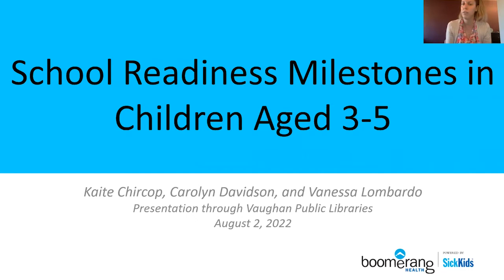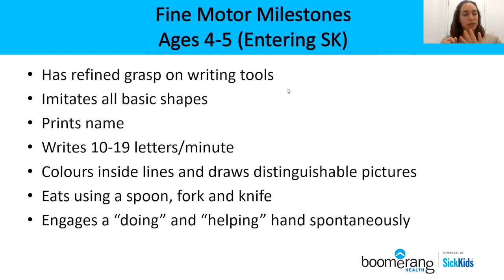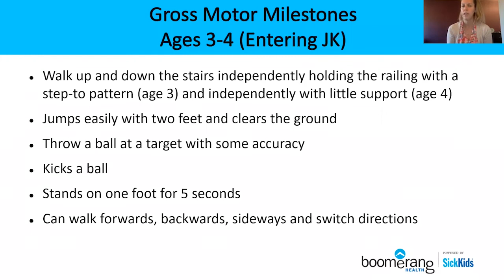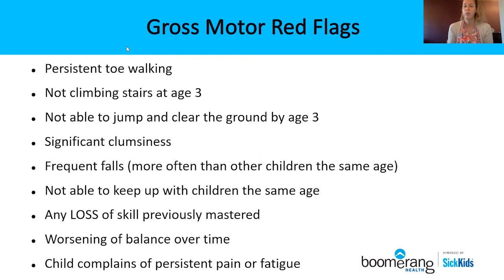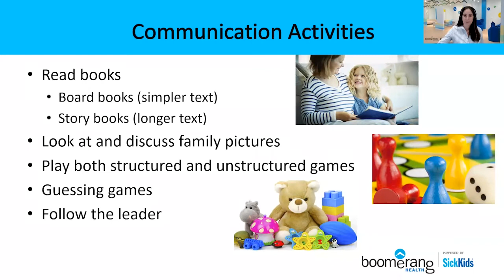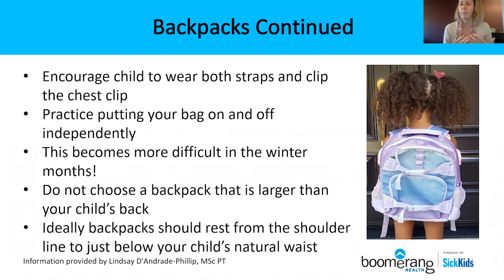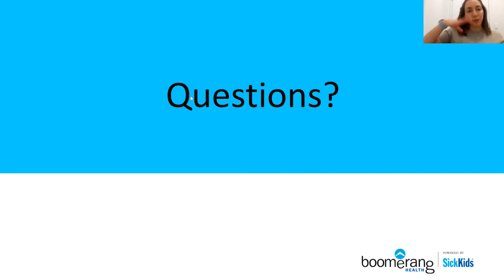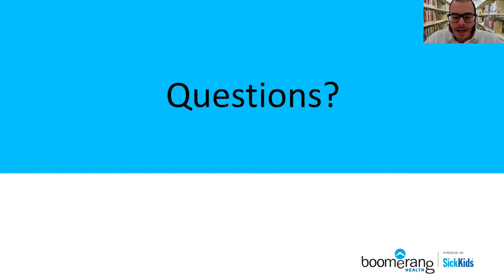School Readiness Milestones in Preschoolers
Join us online to hear about school readiness from our special guests, the team at Boomerang Health SickKids.

Join three clinicians from Boomerang Health SickKids--a Speech and Language, Occupational Therapist, and Physiotherapy clinician--for a review of what to expect in toddler and address common concerns.

Speakers:
Carolyn Davidson, Speech-Language Pathologist
Vanessa Lombardo, Occupational Therapist
Kaite Chircop, Physiotherapis

This is a recording of a live virtual program on August 2nd, 2022